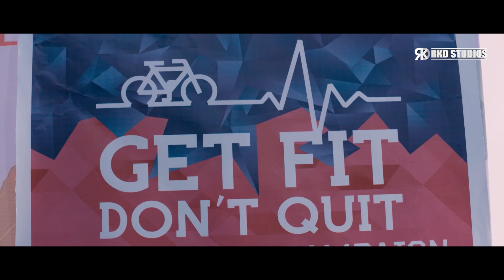देखिये Anushka Shetty और Arya ने मिलकर किसे बेवक़ूफ़ बनाया | Size Zero Best Comedy Scenes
Here's presenting Arya & Anushka Shetty Best Hindi Dubbed Scenes from blockbuster Hindi dubbed movie Size Zero.

Movie (Hindi Dubbed):- Size Zero
Original Movie Name: Size Zero in Telugu
Star Cast:- Anushka Shetty, Arya, Prakash Raj, Sonal Chauhan
Director:- Prakash Kovelamudi